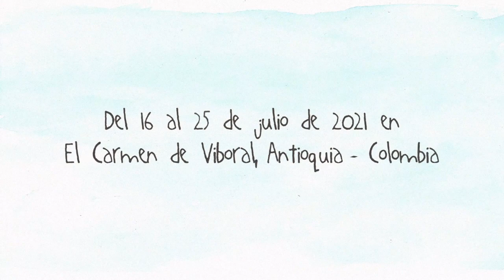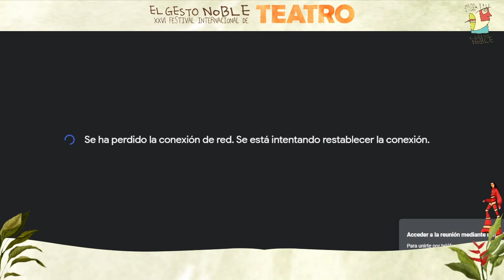F.I.T El Gesto Noble: Charla taller sobre dramaturgia - Carolina Vivas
Charla taller sobre dramaturgia  - Carolina Vivas en el marco del XXVI Festival Internacional de Teatro El Gesto Noble 2021.